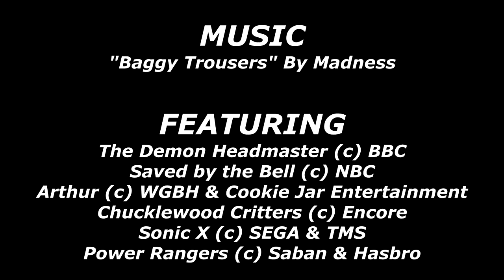Baggy Trousers Music Video 2005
An old music video I made back in 2005, starring The Demon Headmaster and featuring some other school related shows.

All copyrighted media appearing in this video doesn’t belong to me, and I give credit to their respected owners during the end credits.
I only make these videos for fun and for entertainment.